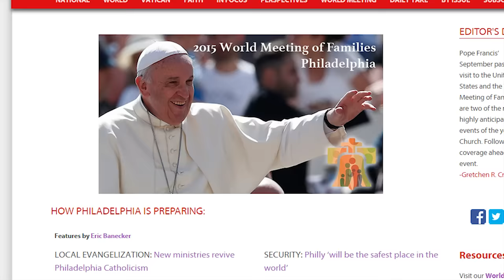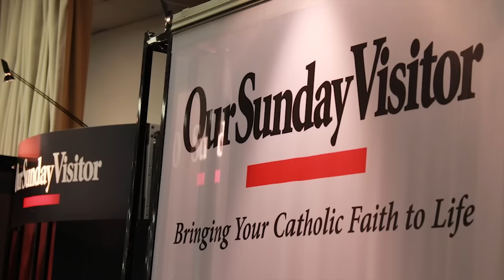OSV Invites You to the World Meeting of Families!